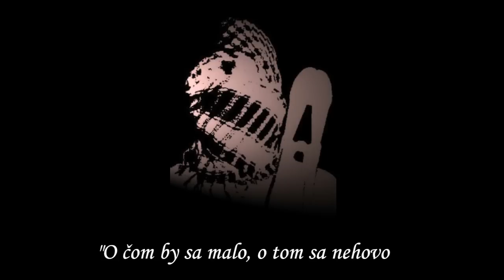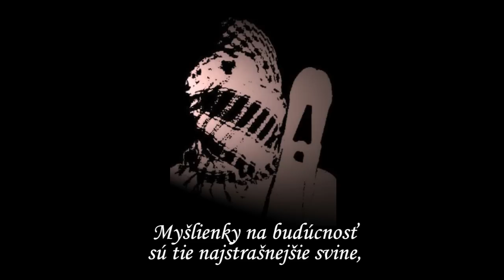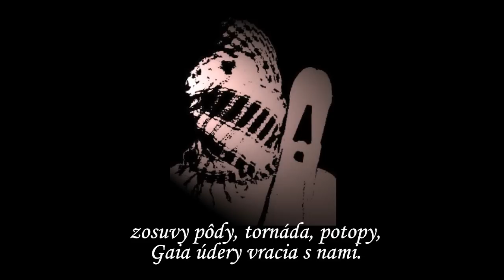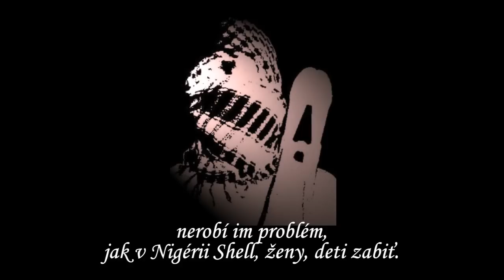Damoklov meč - Dystopia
alternative-rap, Bratislava